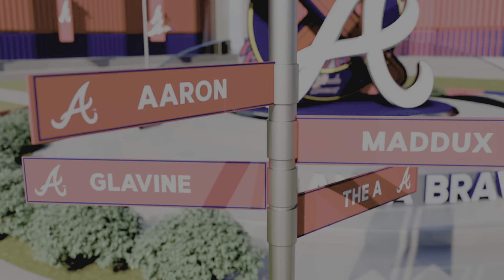Next Homestand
The Braves return home for the next Homestand against their last remaining division rivals, the Miami Marlins